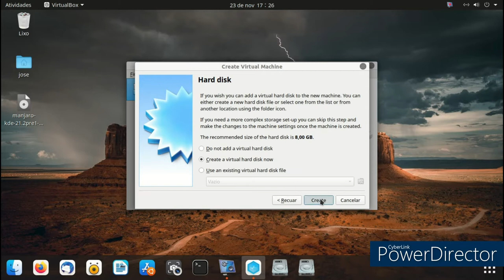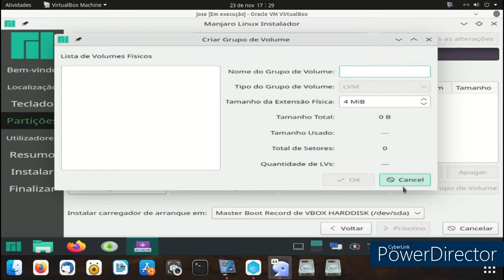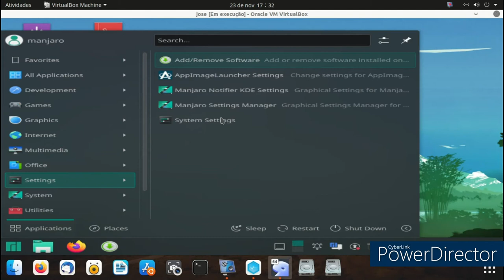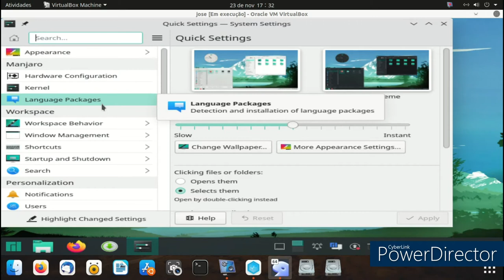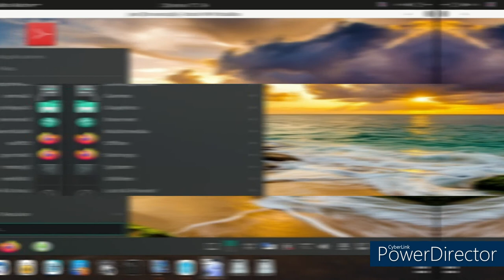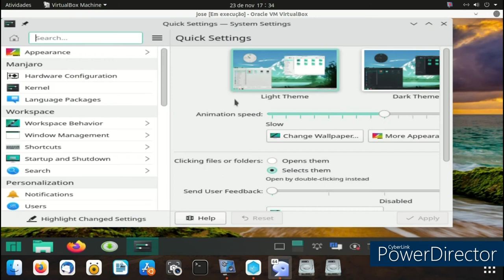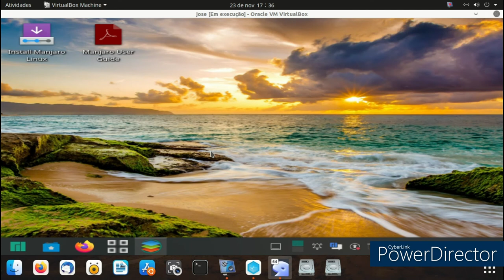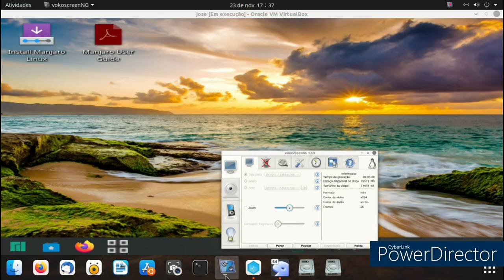Estalando o Manjaro kde sem swap ,no virtual box